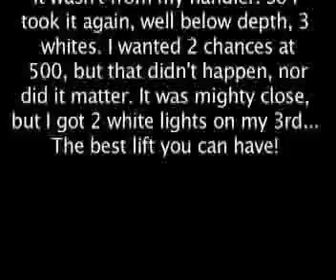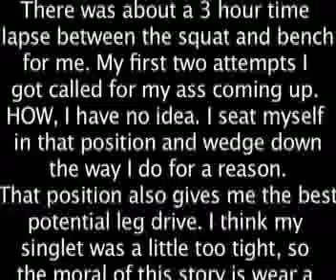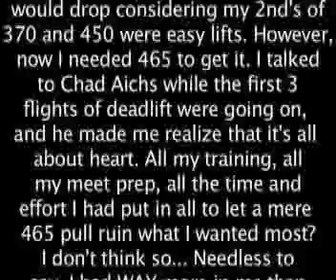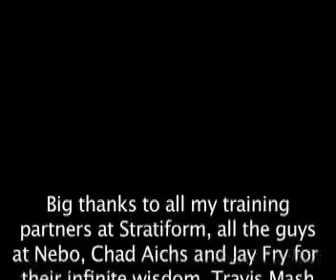SPF Bench Press and Powerlifting Championship- February 21st, 2009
My actual total was 1340, my b. My first meet @ SPF Bench Press & Powerlifting Championship.